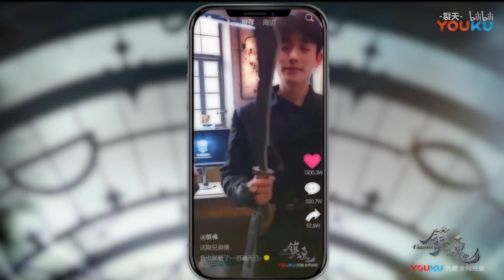【裂天&W.K】地星撞海星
地星撞海星
作曲：karious、林允丞
作词：白宇、朱一龙、Laureate
原唱：朱一龙、白宇

演唱：裂天、W.K
策划：阿木
后期：裂天
画师：齐肆、虎宵
题字：顾辞夏
美工：寒漪
视频：悠悠

请支持原作~原作者资料在这